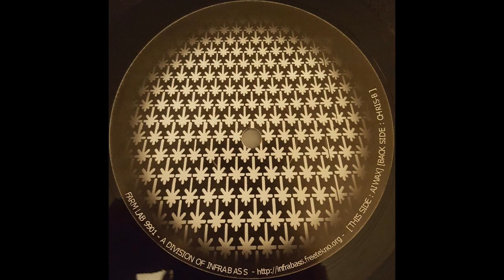Infrabass 02 - Chris-B - B2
Aïwax / Chris-B ‎– Farm Lab 9901
Label : Infrabass ‎– IBFTP 02
Format : Vinyl, 12", 33 ⅓ RPM
Country : France
Sortie : Feb 1999
Genre : Electronic
Style : Hardcore, Techno